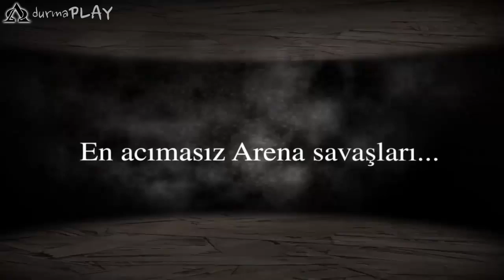Warrior of Nemessis Video